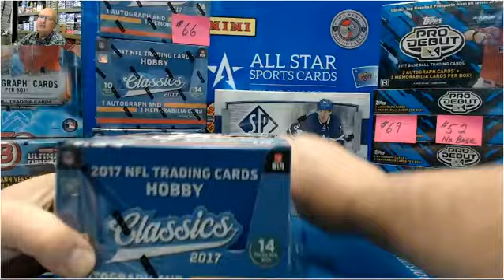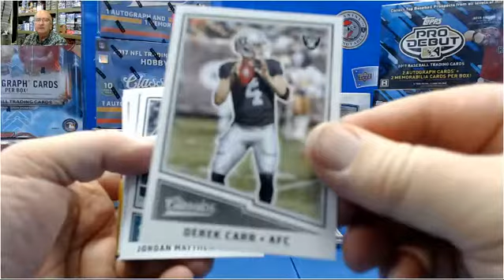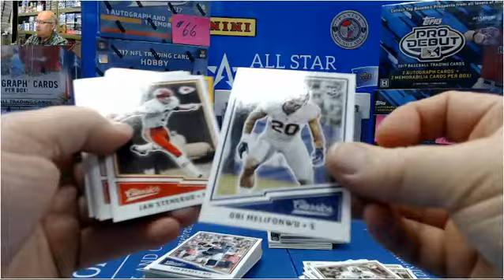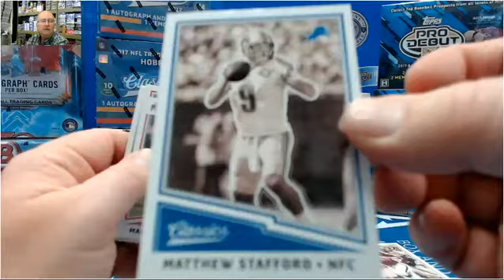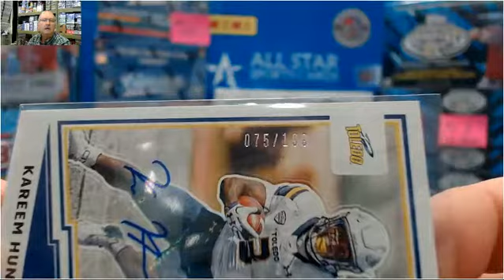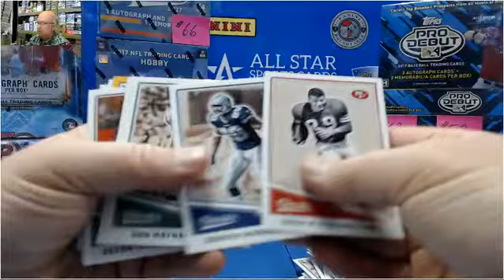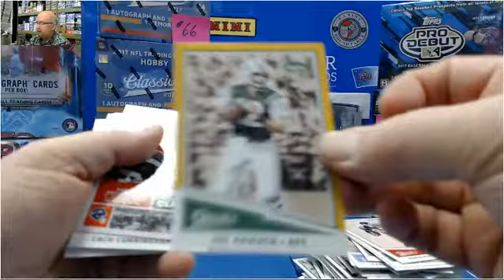2017 Panini Classics Football Hobby Box for Michael Peyton Wiliams Manning 4 od 5, Earl Campbell J